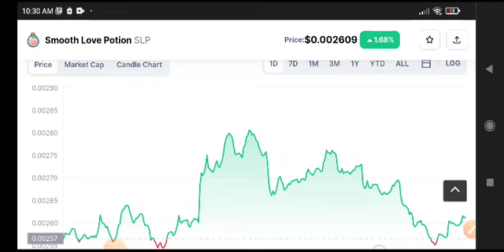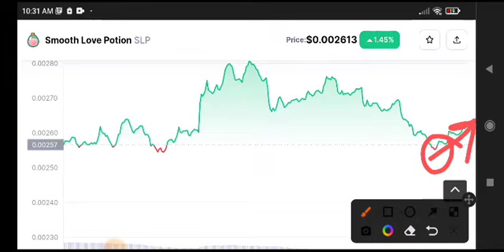Slp coin Urgent News Today! SLP Price Prediction